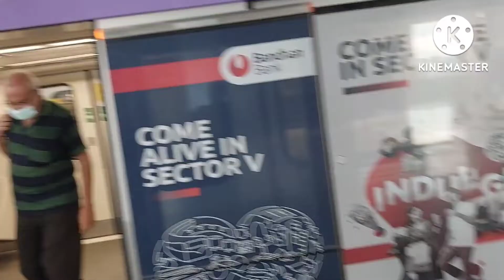আজ আমরা অনেক দিন পর মেট্রোয় করে বাড়ি ফিরলাম। (শিয়ালদা মেট্রো থেকে সেক্টর ফাইভ মেট্রো পর্যন্ত)🤗🤗